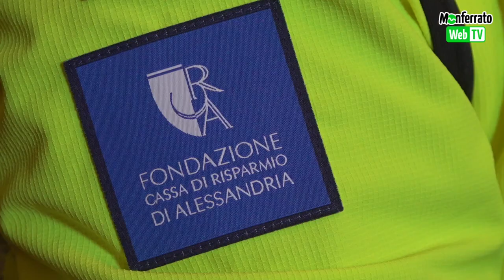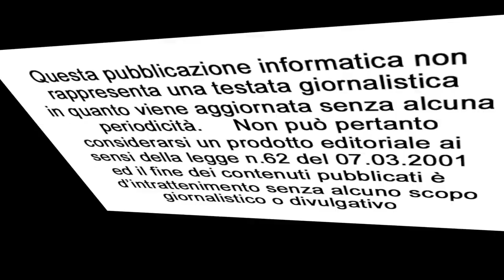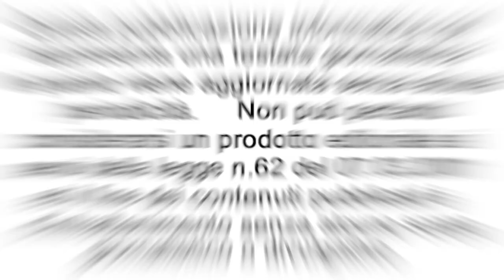Cerimonia di consegna delle divise ai Volontari di Protezione Civile della Provincia di Alessandria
Sabato 14 gennaio presso il Palazzo Ghilini di Alessandria - Sala del Consiglio Provinciale - si è svolta la cerimonia di consegna delle divise ai Volontari di Protezione Civile del Gruppo della Provincia di Alessandria acquistate grazie al contributo della Fondazione Cassa di Risparmio di Alessandria.